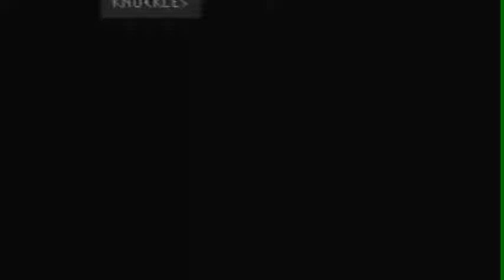Sonic 3 & Knuckles Part 7 - This is the ParaDUCKS Team!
We go through Sky Sanctuary and Death Egg... Wait.. We're almost done! Holy crap..